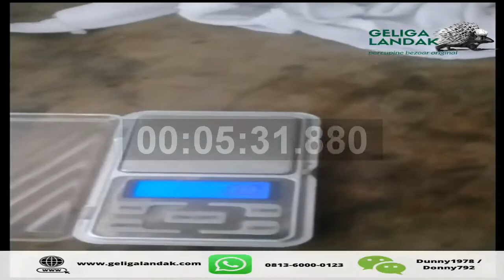CARA MEMBEDAKAN BATU GELIGA LANDAK ASLI DAN PALSU | PORCUPINE BEZOAR - Dunny Nasution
"KAMI ADALAH PEMBELI SEKALIGUS SUPPLIER BATU GELIGA LANDAK  | PORCUPINE BEZOAR - HANYA MENERIMA DAN MENDISTRIBUSIKAN YANG ORIGINAL SAJA !"

Apa kegunaan geliga landak?
Protein dan enzim yang terkandung dalam geliga landak dipercaya bermanfaat menyembuhkan leukemia, kanker payudara, tumor otak, sakit empedu, batu ginjal, liver, gangguan syaraf, gangguan metabolisme, dan flu tulang (Tim Peneliti Ekspedisi Khatulistiwa UGM 2012).

Berapa harga batu geliga landak?
Geliga dijual per gram atau per butir dengan harga jutaan rupiah. Rata-rata batu landak yang ditemukan warga berkisar antara 70-300 gram. Untuk batu berkualitas super dihargai antara Rp 1,5 juta hingga Rp 2,5 juta per gram. Sedangkan kualitas sedang berkisar Rp 600 ribu-Rp 900 ribu.

Apa itu batu geliga landak?
Berdasarkan referensi dari dunia maya yang dihimpun Serambi tadi malam, batu landak ternyata lebih populer dengan sebutan “geliga landak”. Ia berwujud batu langka yang ditemukan di dalam perut landak, mamalia yang hidup di hutan. ... Sedimen yang mengeras bagai batu inilah yang dikenal dengan istilah geliga landak.

Apa itu Geliga Angkis?
Jenis tepung angkis di dapati dari landak kecil, ada yang menyebutnya landak tikus karna ukuran nya sangat mirip dengan tikus besar, hanya saja rambut berduri telah membedakan landak jenis ini dari tikus.